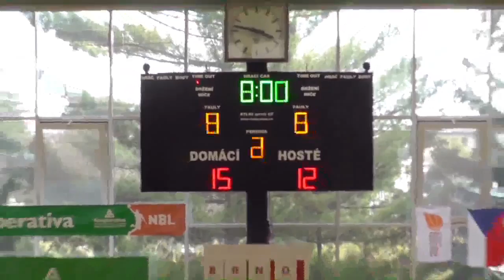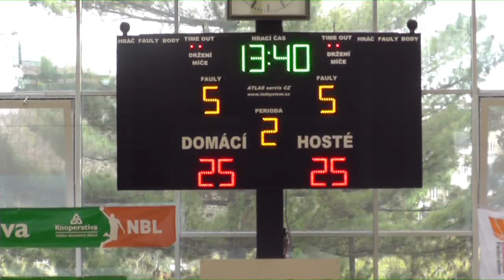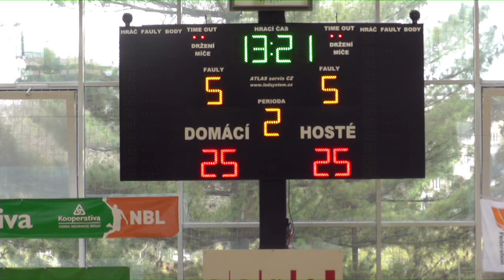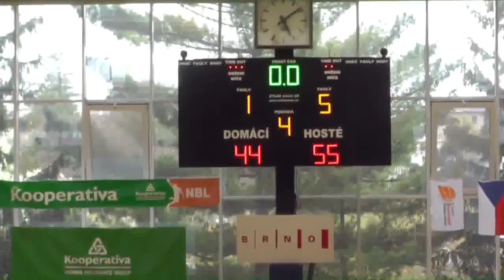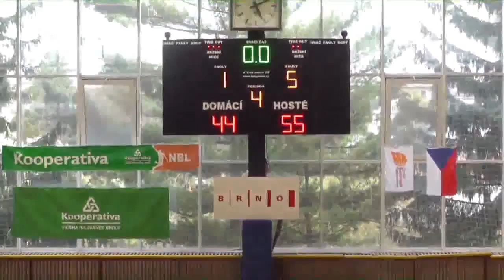Sokol Nová Paka - BA Sparta Praha (Národní finále U11 miniMIX, semifinále, Brno, 23.4.2016)